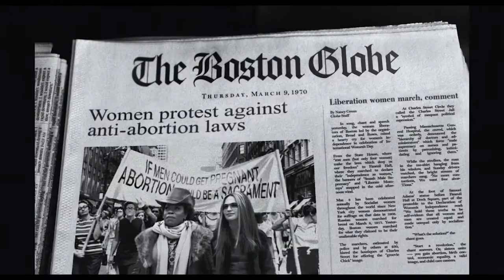The Glorias "Official Teaser"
Journalist, fighter, and feminist Gloria Steinem is an indelible icon known for her world-shaping activism, guidance of the revolutionary women’s movement, and writing that has impacted generations. In this nontraditional biopic, Julie Taymor crafts a complex tapestry of one of the most inspirational and legendary figures of modern history, based on Steinem’s own memoir My Life on the Road. THE GLORIAS (Julianne Moore, Alicia Vikander, Lulu Wilson, Ryan Keira Armstrong) traces Steinem’s influential journey to prominence—from her time in India as a young woman, to the founding of Ms. magazine in New York, to her role in the rise of the women’s rights movement in the 1960s, to the historic 1977 National Women’s Conference and beyond.